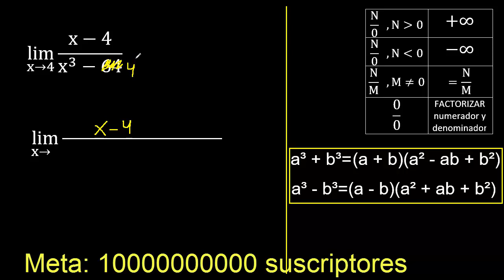Limite de (x-4)/(x^3-64) caso 0/0 . lim de funciones algebraicas con exponente 3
LIMITES CASO 0/0
LIMITES ALGEBRAICOS
limites factorizando limite casos